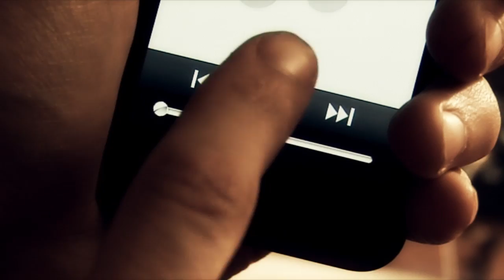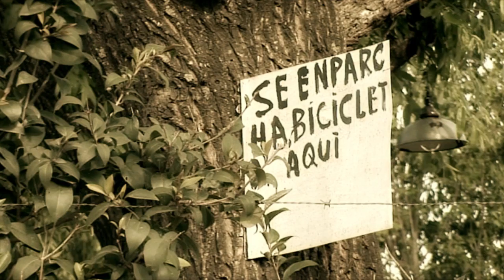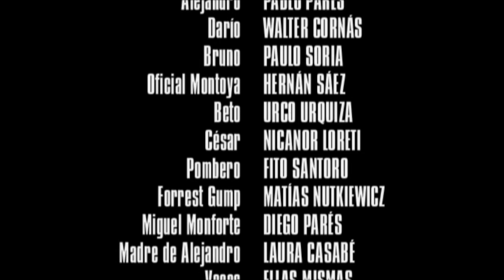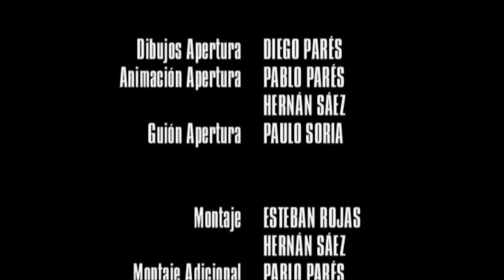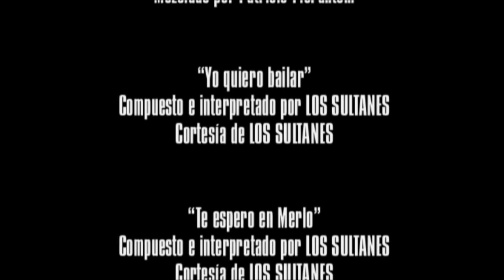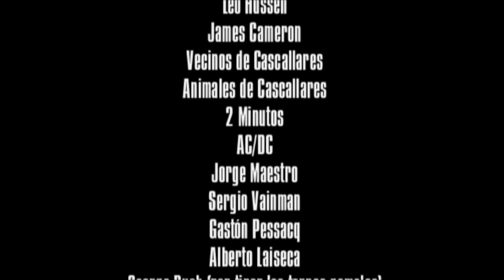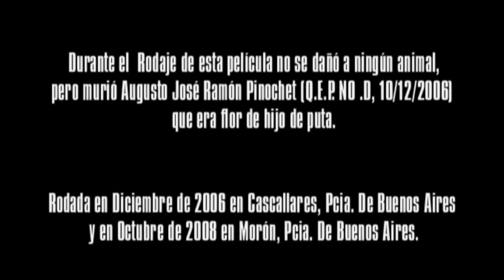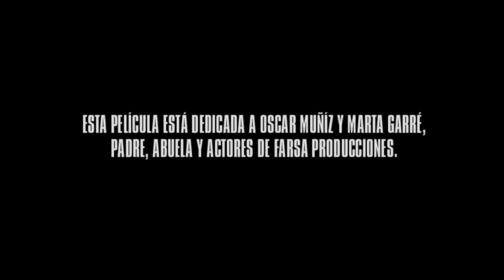NUNCA MAS ASISTAS A ESTE TIPO DE FIESTAS - Pelicula completa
¡Pelicula completa en un link!

Versión oficial de nuestra sexta película independiente. Con la actuación de Sebastián de Caro y Sebastián Berta Muñiz.